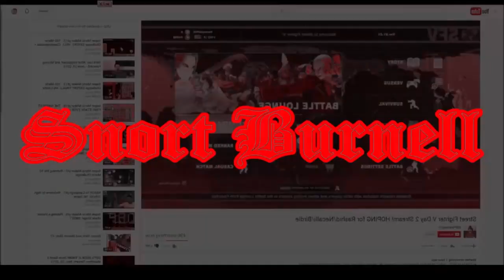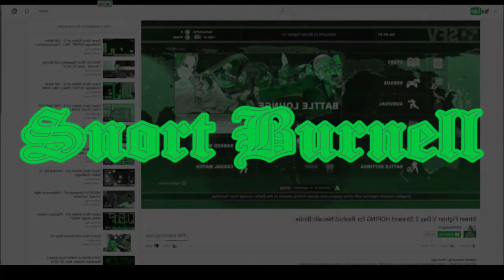DsP--salt of gouty: multiple rage quits, knife to the gout & balls to the face